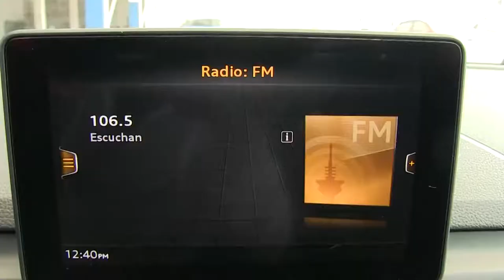Audi / A4 / 2018/ A052754